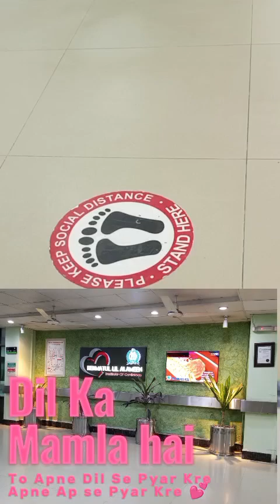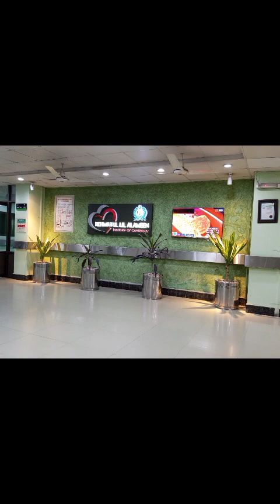After all Dill❤ Ka Mamla Hai🥰 Hum BARE 💓 Wale Hen 😇 Ye Dil💞 Walo Ka Kam Hai 😇